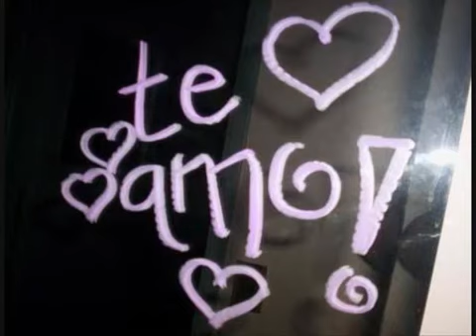Grupo Mandingo 📺 Como el agua